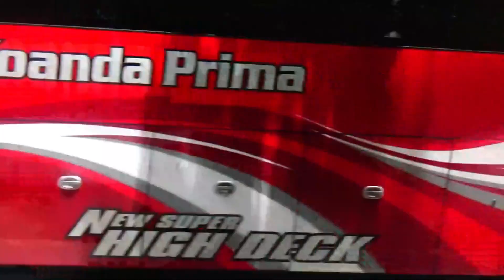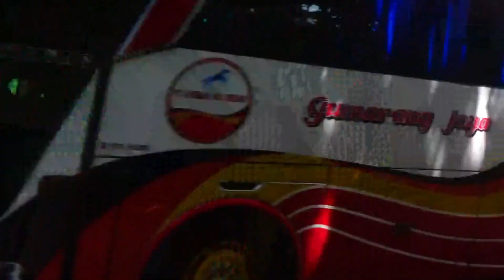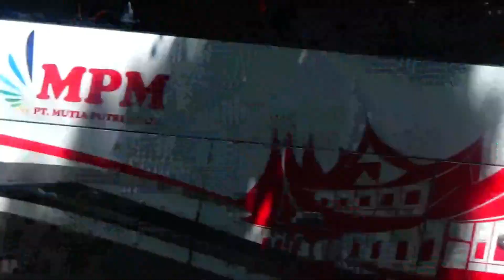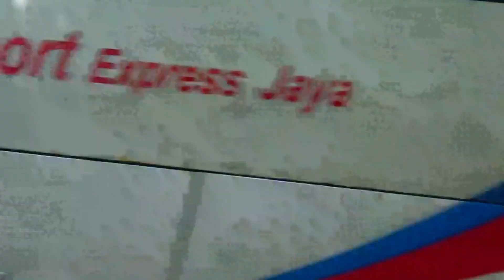MPM Bintang Sinetron Unjuk Gigi Didepan Biss Mania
Hunting Keberangkatan Bus Minang Menuju Jakarta Di Batang Pamo Sungai Lasi Solok, MPM Bintang Sinetron Unjuk Gigi Didepan Biss Mania